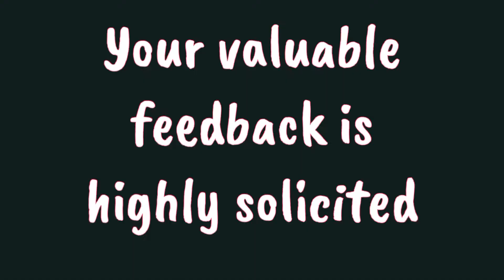S64 ஆட்டுக்குடல் சுத்தம் செய்வது எப்படி? || How to clean Goat Boti in Tamil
How to Clean Goat boti in Tamil